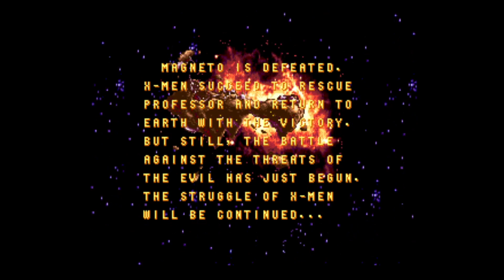ARCADE LONGPLAY X-MEN FULLGAME